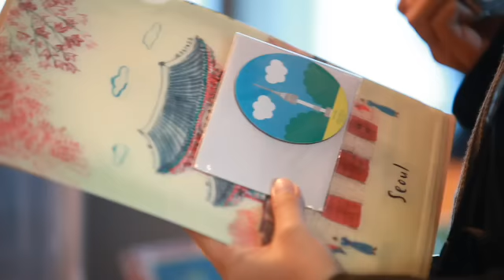Welcome to Seoul, the City of Culinary Delight_her story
Welcome to Seoul, the City of Culinary Delight
-her story